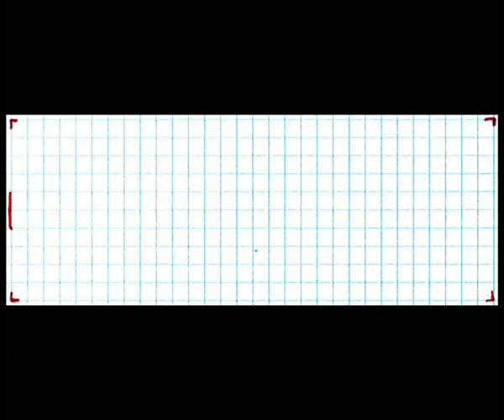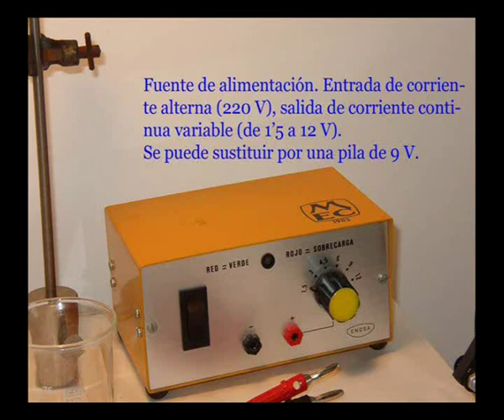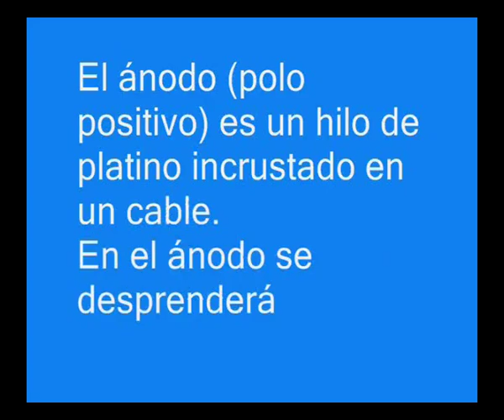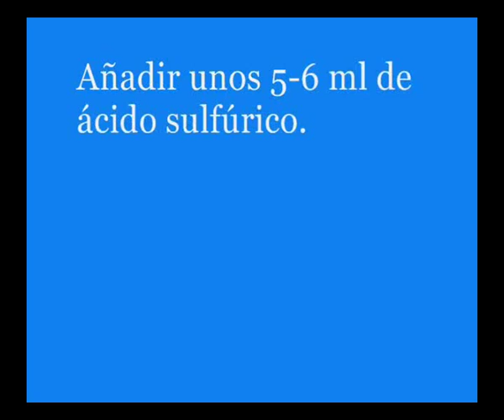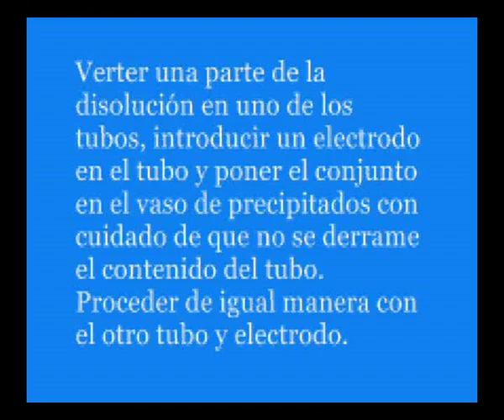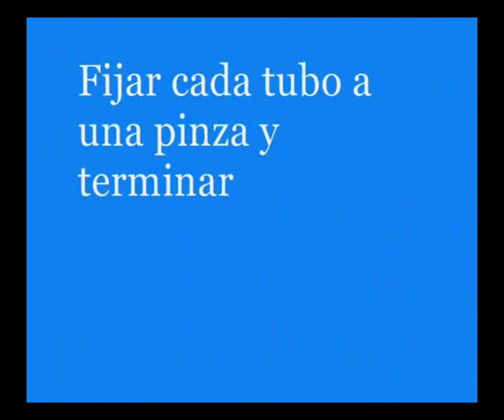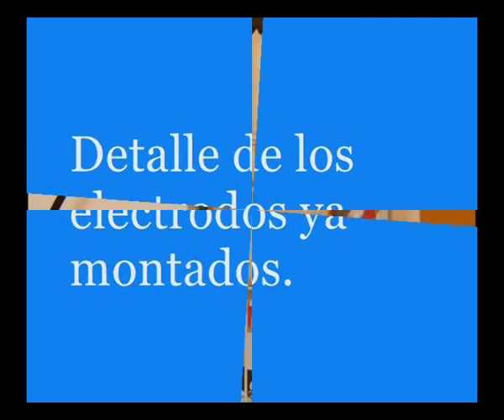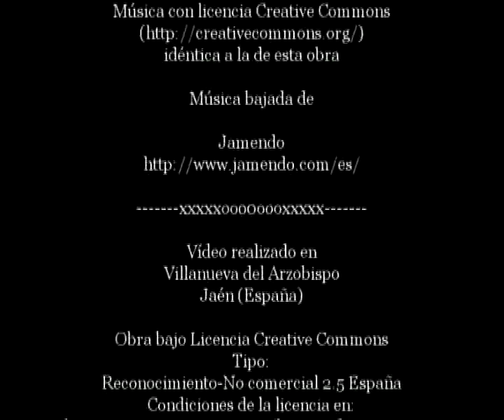Electrólisis del agua. Parte 2 de 3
Se establece el material y productos necesarios para la realización práctica de la electrólisis, así como el montaje del "vaso electrolítico".